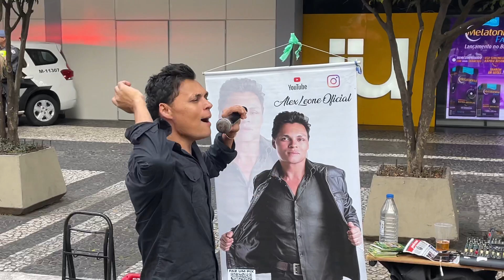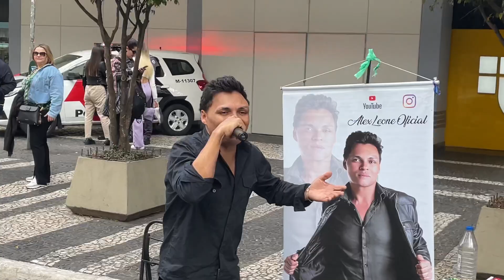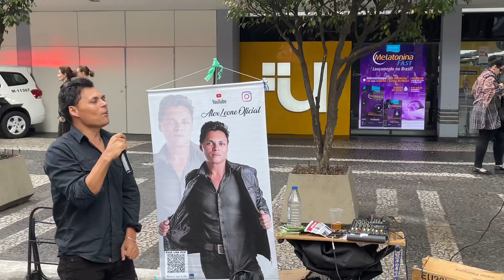Princesa - A Música Mais Linda De Todos Os Tempos